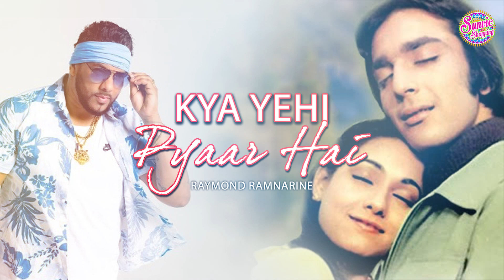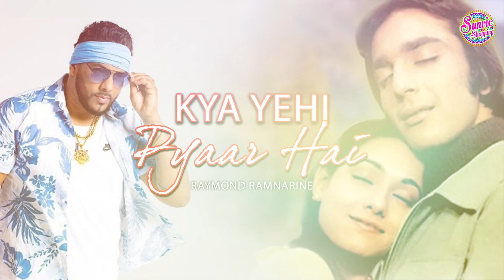Kya Yehi Pyaar Hai | Raymond Ramnarine | Love Song | Rocky 1981 | Sanjay Dutt | Bollywood Cover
ENJOY AND MAKE THE WORLD HEAR THE SOUND!!!